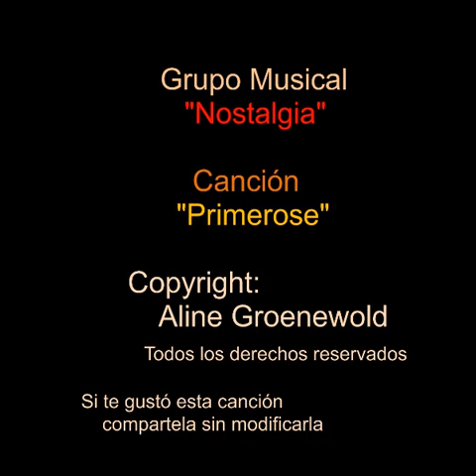Canción "Primerose" Demo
Aquí les presentamos el demo la canción "Primerose" escrita por Aline Groenewold, interpretada por el grupo Nostalgia. El grupo Nostalgia consta de Aline e Heily Groenewold, Ingrid Groenewold y José Antonio Arjonilla. Si les gusta por favor ayudanos a darla a conocer. !Compártela!